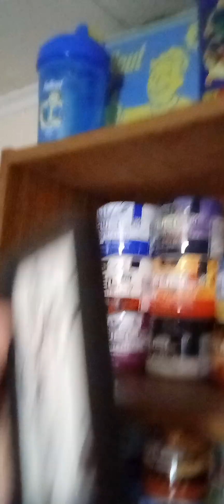My First Gfuel review on Video!/Honey Berry(Banjo-Kazooie)Gfuel review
Not only is this my first youtube video but also my first review of Honey Berry Gfuel
if you actually took the time to see this here is a hug and a cookie 🥰🍪